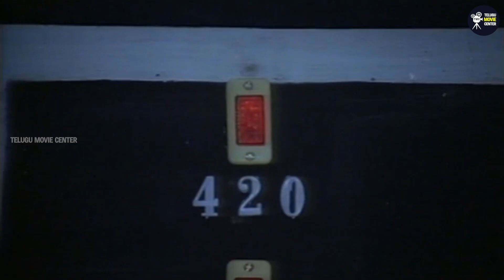Mohan Babu, Madhavi, Murali Mohan Family/Drama Scenes HD Part 3 | Telugu Movie Scenes